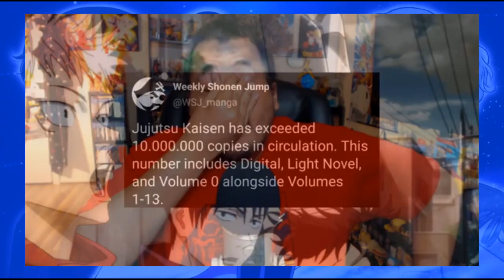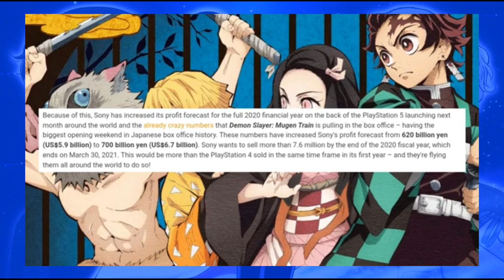Anime and Profits #7: It is good because it makes money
Profits are as useful as battle powers